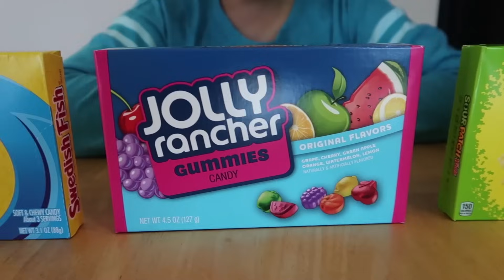Guess the Candy: Telepathy Challenge with J House Family!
Join the J House family in a sweet and thrilling 'Candy Telepathy Challenge'! Watch as Jeremy, Kendra, and their five kids: Isaac, Elise, Caleb, Laura, and baby Janae put their telepathic abilities to the test by trying to guess each other's candy choices. It's a battle of minds and sweets where fun, laughter, and family bonding are the main ingredients. Who will emerge as the telepathy champion in this delightful bro vs sis and boys vs girls candy challenge? Dive into this adorable video filled with cute moments, funny reactions, and lots of delicious candies. Perfect for families who love to share laughs and create meaningful connections. Don't miss out on the fun!

Musically: jhousesings